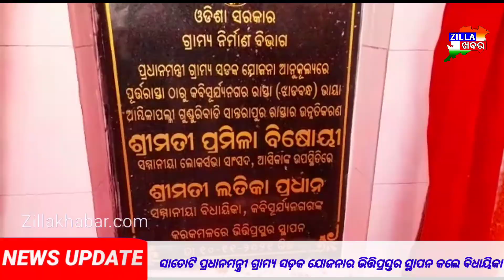|| ସାତୋଟି ପ୍ରଧାନମନ୍ତ୍ରୀ ଗ୍ରାମ୍ୟ ସଡ଼କ ଯୋଜନାର ଭିତ୍ତିପ୍ରସ୍ତର ସ୍ଥାପନ କଲେ ବିଧାୟିକା ||Zillakhabar.com ||